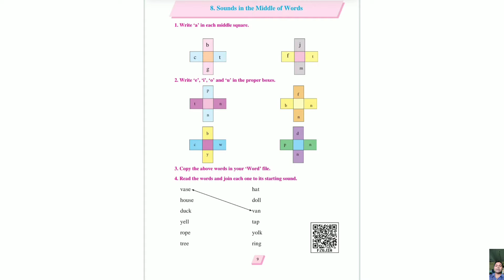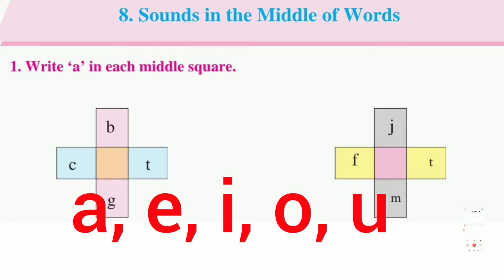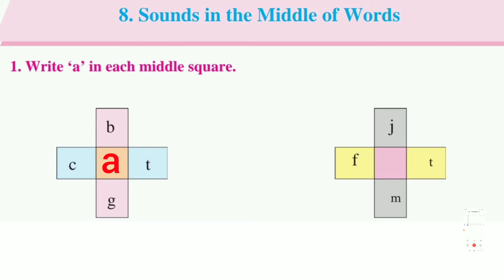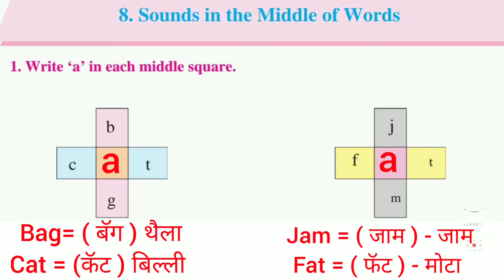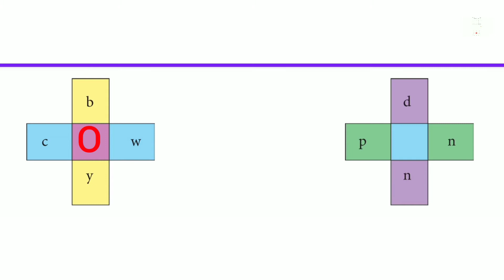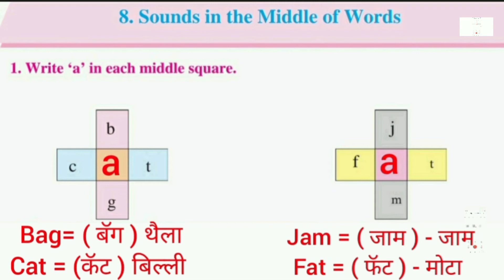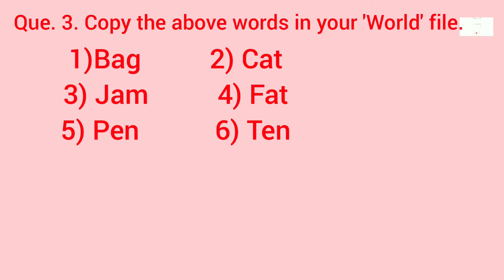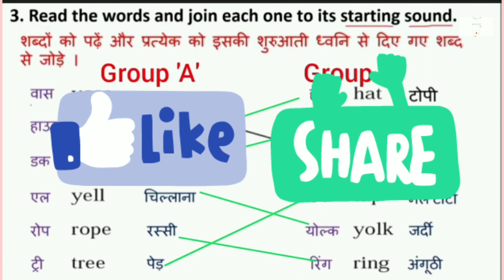Sound In The Middle Of Words # Std.- 1st # Subject - English # Balbharati